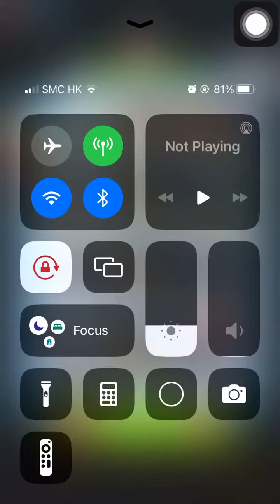Special Missions 1 20240326 Aggretsuko : a Short timer Strikes Back! 烈子 Puzzle Gameplay